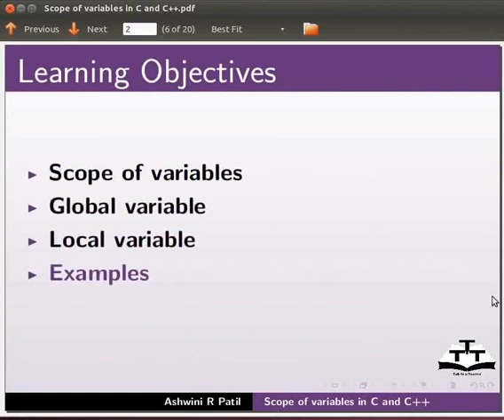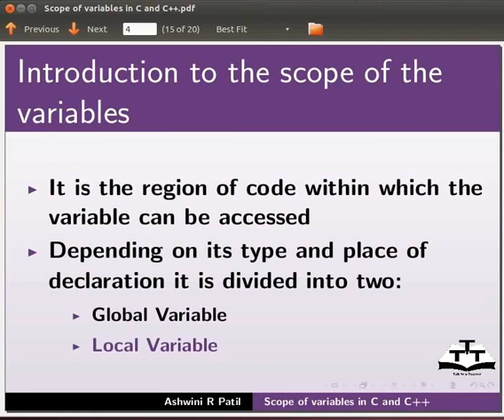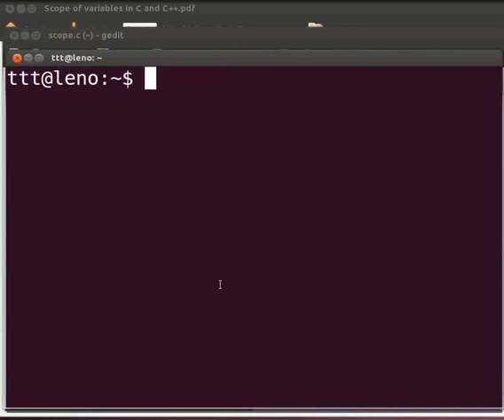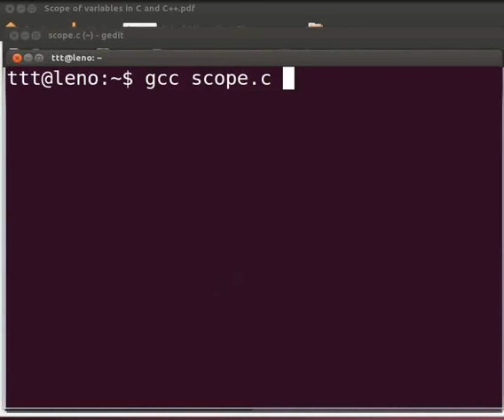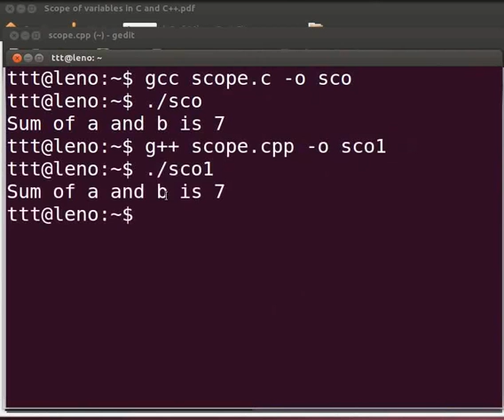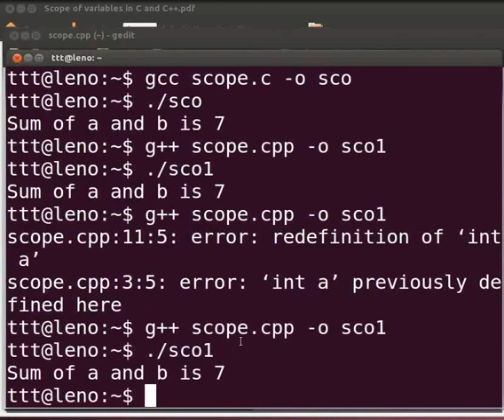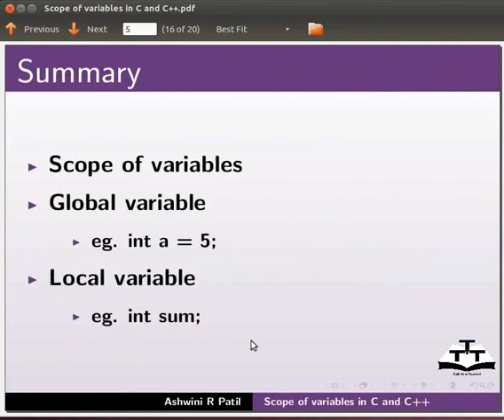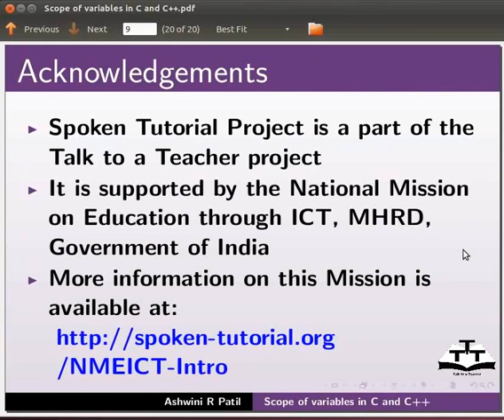Scope Of Variables - Gujarati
Scope of Variables

-Introduction

-Syntax of declaring a variable

--example: data-type var-name;

-Syntax for initializing a variable

--example: data-type var-name = value;

-Scope of variables

-Global variable

-Local variable

-Error